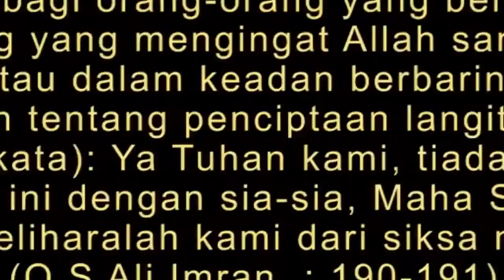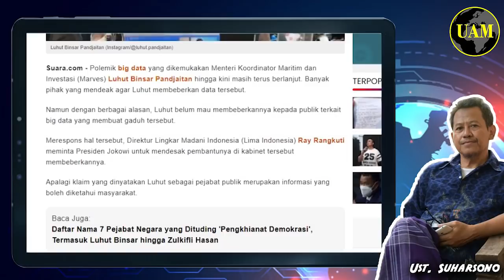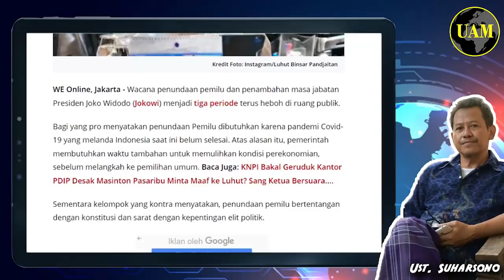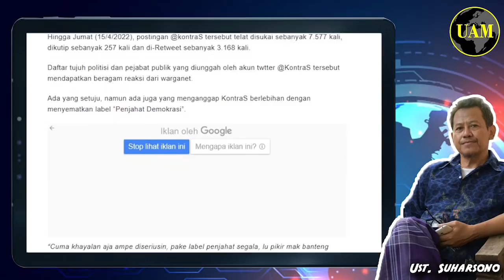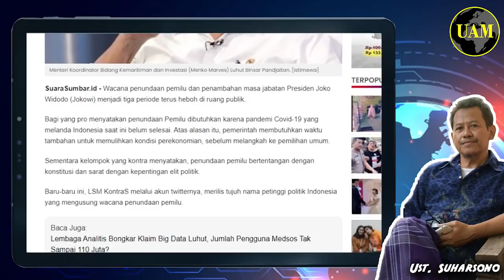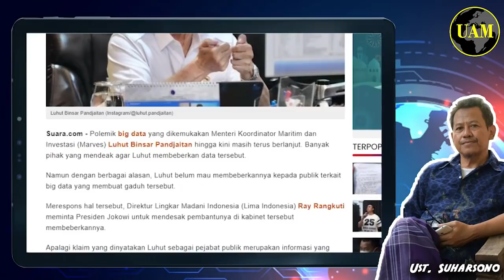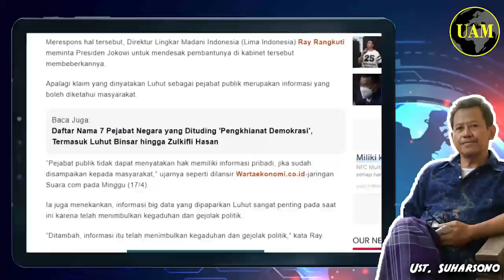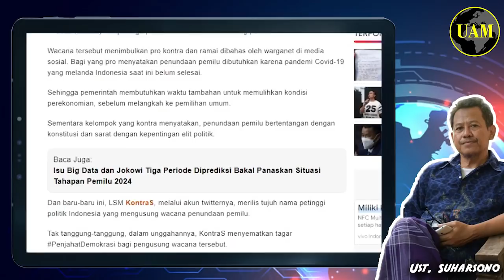Kontras...!! 7 Pejabat Negara Dituduh 'Anti Demokrasi'. Siapa Biangnya; Coba Tebak...?!